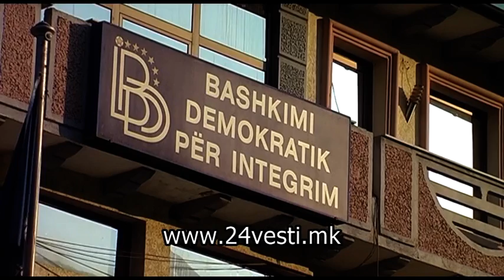SEAD ANALITICARI ZA POTEZITE NA DUI 06 03